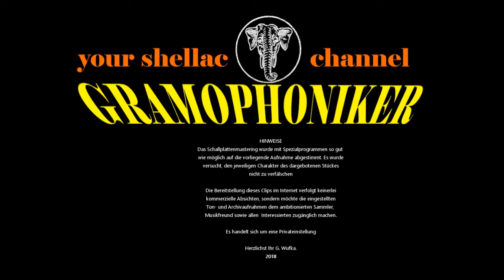BAGATELLE - Ouvertüre v. Rixner / Bruno Seidler-Winkler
BAGATELLE
Ouvertüre / Teil 1 & 2
(Rixner)

BRUNO SEIDLER-WINKLER
mit Konzert-Orchester

Label: ELECTROLA
Bestell-Nummer: EG 3912
Matrizen-Nummer: ORA 1902-1 / ORA 1903-1
Aufnahme-Datum: ca. 1937 / Nachkriegsveröffentlichung
Sonstige Infos: Schöne Ouvertüre auf gut erhaltener Schellackplatte

Zustand: E--